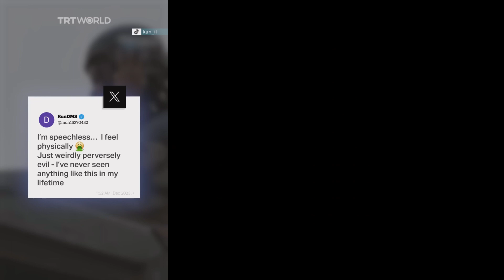Rotem Achihun & Sabrina Singh | How Black/Brown Faces Are Used To Sell/Sanitise Palestinian Genocide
The (Un)Equal Opportunity Employer: (Mis)Applications Of Affirmative Action

To add insult to injury, the oppressors and enablers always use a black or brown face, and occasionally yellow faces (i.e., the model minority), to do the dirty work so they (i.e., the oppressors and enablers) can look less immoral and more justified.

One thing the evil U.S. empire and its proxies are good at is making everybody guilty by association for their atrocious, destructive, invasive criminal acts across the world, through Misapplications Of Affirmative Action.

Notice how they ensure house negroes are at the forefront, taking the edge off not only the white colonialist apartheid regime in occupied Palestine but also greenlighting ethnic cleansing and genocide of Palestinian Semites (i.e., Arabs).

That in itself is an iteration of bigotry strategies; a racist, supremacist manipulation tactic that manufactures consent across racial and ethnic lines, as it uses and abuses equal opportunity and representation policies merely for nefarious ends.

In short, Affirmative Action and Tokenism, in the context of Palestinian oppression, entails the oppressor and enabler diversity-hiring and parading token representatives from historically oppressed racial and ethnic groups. This manipulative tactic aims to downplay the severity of Palestinian oppression and pacify the clamour for freedom and justice for Palestinian Semites (i.e., Arabs).